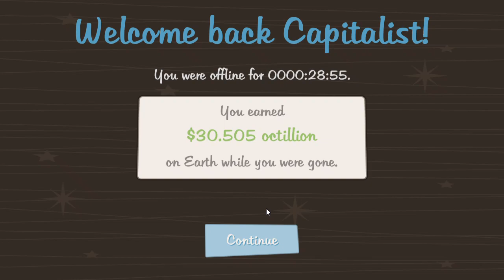SlowPCGaming AdVenture Capitalist! 02-09-2023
The Quest for More Money

I found this game by accident on Steam.  Ever since I started playing this idle clicker I've found myself almost addicted to it.  At first it was stupendously funny to hit each new upgrade.  Especially the amounts of "money" I was raking in.  I still like to play it.  The game continues to rack up the points / money in real time regardless if you're logged in or not.  The music for each setting or current adventure is unique and cool.  Very catchy seamless loops.